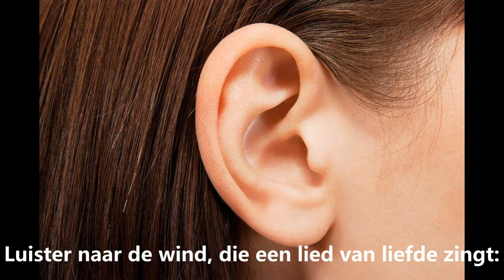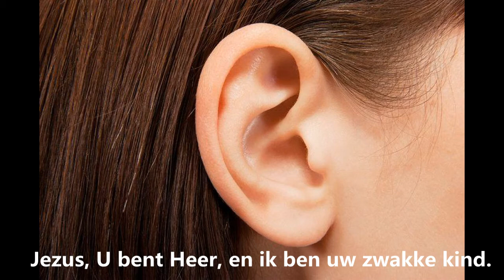Luister naar de wind LB 936 tekst